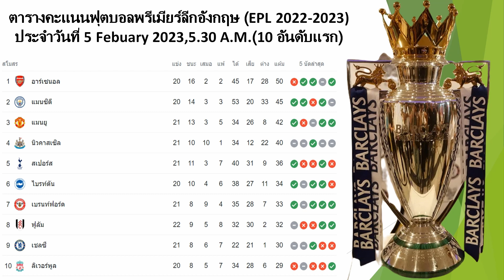ตารางคะแนนพรีเมียร์ลีกอังกฤษล่าสุด 5 Feb,2023 ,05:34 AM.